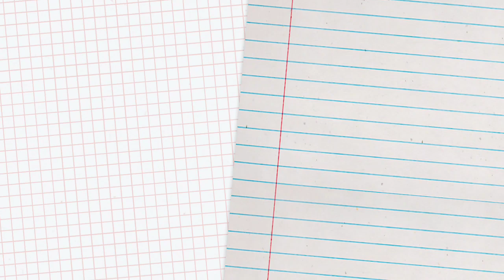इस औरत के पति का जवानी में इंतकाल हो गया फिर जो हो उसे जानकर आप हैरान रह जाएंगे - Jeem Voice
doston aaj ki is video mein humne aapko bataya hai is aurat ke shauhar ka javani mein hi intkal Ho Gaya uske bad iske sath Jo hua use Jaan kara faila rah jaenge